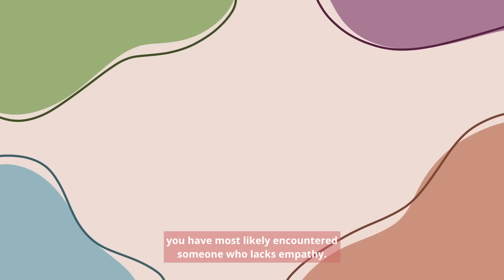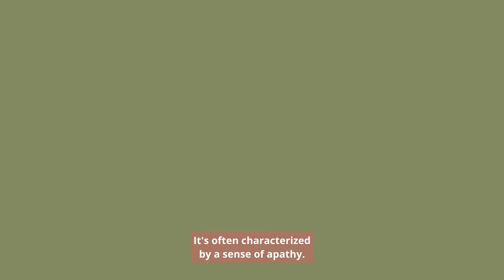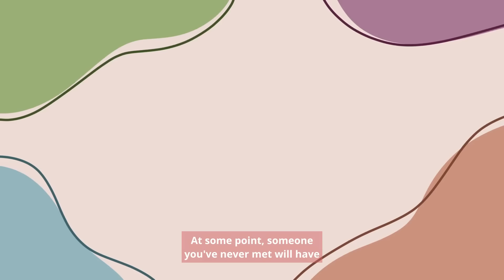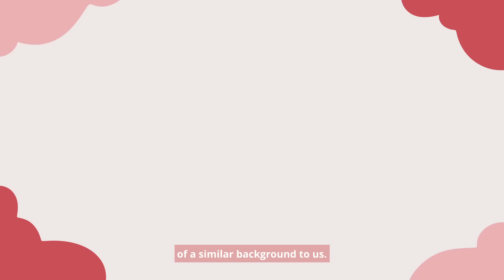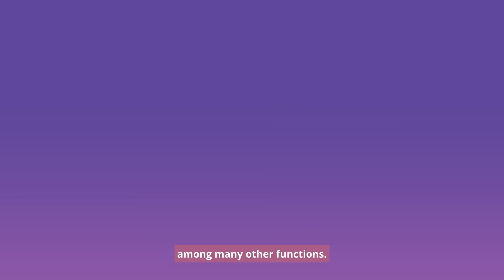What Does Lack of Empathy Do To Your Brain?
Empathy isn’t just about being nice — it’s a function of the brain that helps us understand, connect, and feel safe with others. When empathy is blocked or missing, the brain can shift into survival mode, numbing emotional responses, weakening social bonds, and even shrinking areas related to compassion and self-awareness.

Chronic stress, emotional neglect, or repeated rejection can rewire the brain to tune out other people’s emotions as a way to protect itself. But over time, that same defense can leave someone feeling isolated, misunderstood, or emotionally disconnected, even from themselves.

Understanding what’s really going on under the surface can be the first step toward restoring emotional depth and healing damaged connections.

Credits:
Script Editor & Manager: Kelly Soong
Amanda Silvera - @amandasilvera
Aniamtor: Sunbiscuit
Project Manager: Cindy Cheong
Assisted by: Brisky Quach
Director: Tai Khuong
Thumbnail: Anilezah Lam